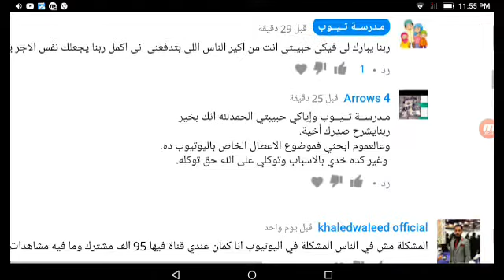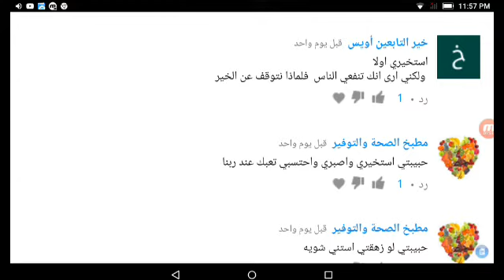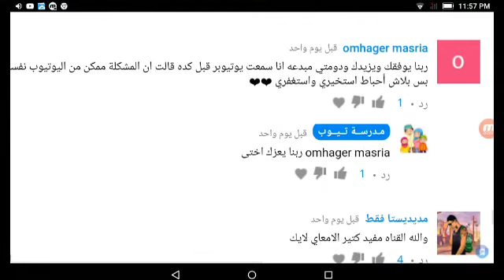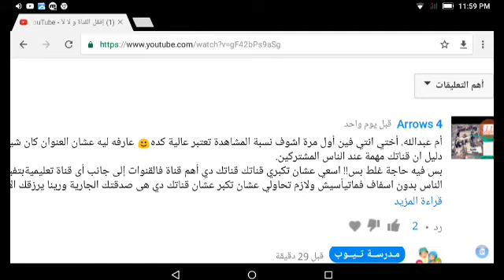أشكركم جدا - مدرسة تيوب